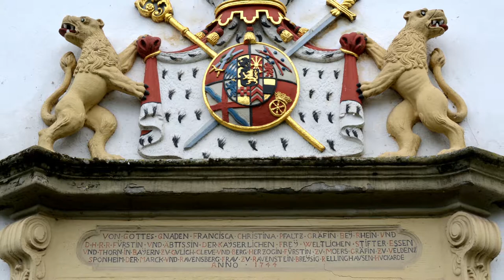Stadt Essen - Schloss Borbeck - Ruhrgebiet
Schloss Borbeck ist ein um 1360 errichtetes Wasserschloss mit einem etwa 42 Hektar großem Park. Die heutige spätbarocke Form geht auf einen Umbau im Jahre 1744 zurück, der noch von der Äbtissin Franziska Christine von Pfalz-Sulzbach durchgeführt wurde. Das Schloss dient heute der Kulturarbeit im Stadtteil Essen-Borbeck. Seit 1999 ist das Schloss Borbeck ein neuer Standort der Folkwang Musikschule. Im Residenzsaal finden regelmäßig Konzertveranstaltungen statt. Aber auch Veranstaltungen aus dem Bereich Jazz und Kleinkunst.